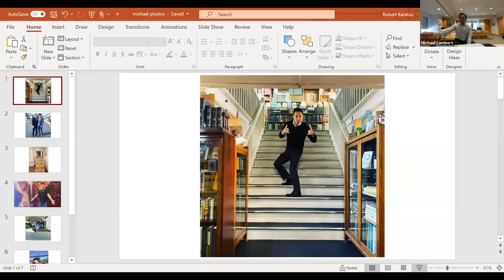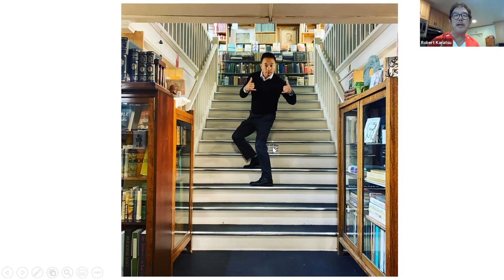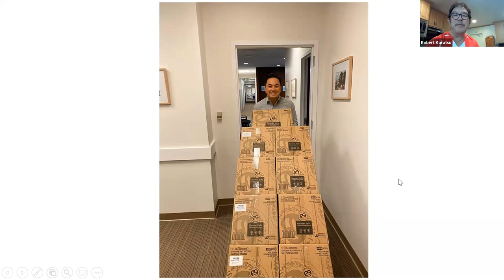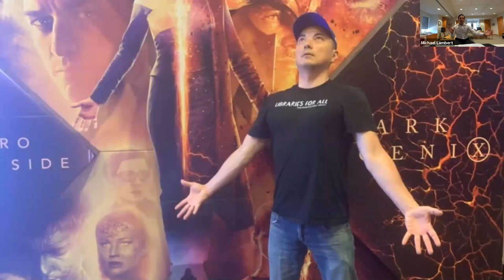"My Leadership Journey" 2020 Edition w/ Michael Lambert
From sk8r to the library director of Library Journal's 2018 "Library of the Year", Michael Lambert has had a truly interesting and amazing leadership journey. Please join us in conversation with Michael as we learn more about what San Francisco Public Library has done in response to COVID-19, Michael's perspective on leading in crisis, the role of mentors in his career, and is it *really* him in that photo...